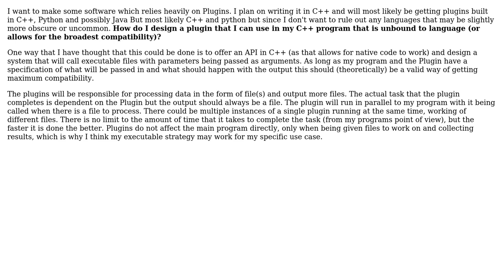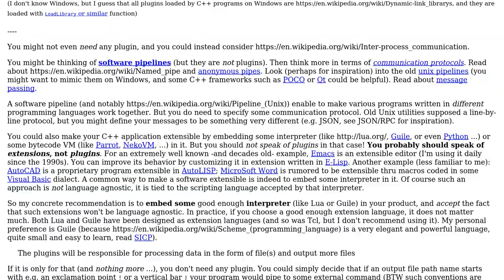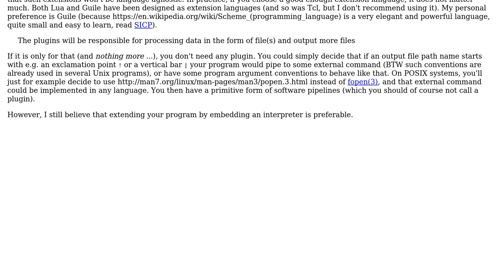Software Engineering: Making a language agnostic Plugin system (2 Solutions!!)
Software Engineering: Making a language agnostic Plugin system

With thanks & praise to God, and with thanks to the many people who have made this project possible! | Content (except music & images) licensed under CC BY-SA | Music | Images & others | With thanks to user user3797758 user Blrfl user Basile Starynkevitch and the Stack Exchange Network Trademarks are property of their respective owners. You are responsible for your own actions.